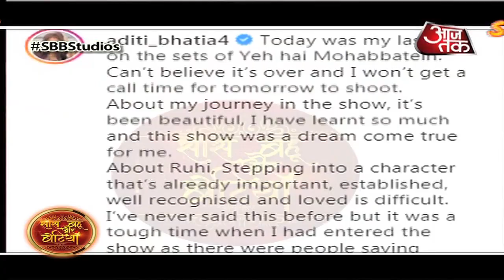Rocking News By SBB: SHOCKING! Mohit Malik QUITS Kulfi Kumar Bajewala!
Checkout why Mohit Malik is quitting Kulfi Kumar Bajewala in this video..